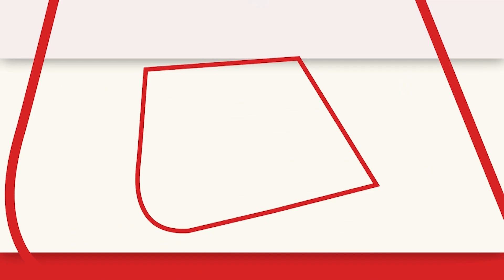Assam Flood Updates: लगातार बारिश के बाद Bramhaputra नदी में जल स्तर बढ़ा | Latest News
असम में खासकर निचले असम में दो दिनों से लगातार बारिश से कई इलाकों में पानी ज्यादा बढ़ गया है